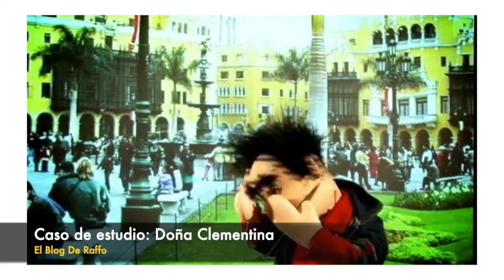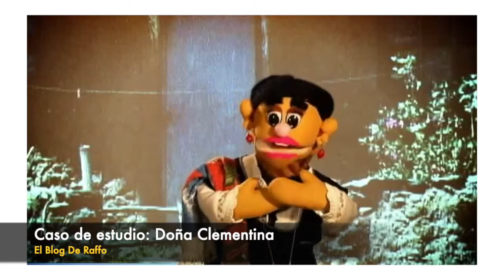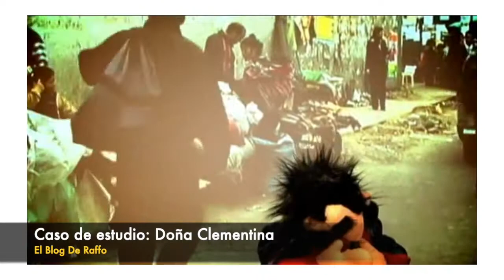Gestión Empresarial : Caso de estudio LA HISTORIA DE DOÑA CLEMENTINA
Caso de estudio aplicable a GESTION DE LA INNOVACIÓN, PLAN DE NEGOCIOS, INNOVACIÓIN ESTRATÉGICA DE NEGOCIOS, IMPLEMENTACIÓN DE NUEVOS NEGOCIOS, PLANEAMIENTO ESTRATÉGICO y FUNDAMENTOS DE GESTIÓN EMPRESARIAL